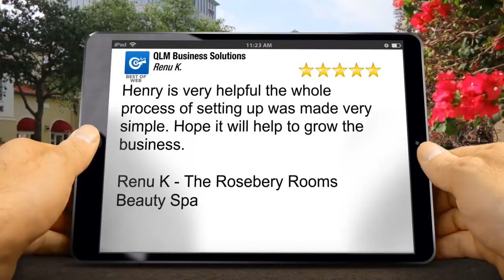QLM Business Solutions London Remarkable 5 Star Review by Renu K.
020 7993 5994 QLM Business Solutions London reviews
        New Rating

        Henry is very helpful the whole process of setting up was made very simple. Hope it will help to grow the business.

Renu K - The Rosebery Rooms Beauty Spa

        QLM Business Solutions
        8 Dysart Street
        London England
        EC2A 2BX